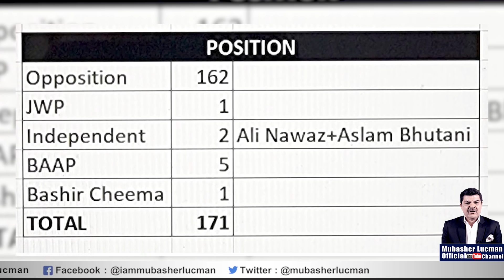بڑے سرپرائز ، بڑے فیصلے ۔۔ | کیا عمران خان بچ گئے ؟؟